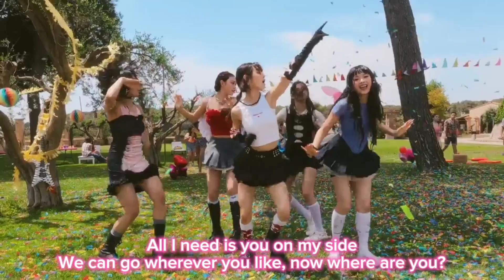［Dusun subtitles］NewJeans (뉴진스) 'ETA' MV